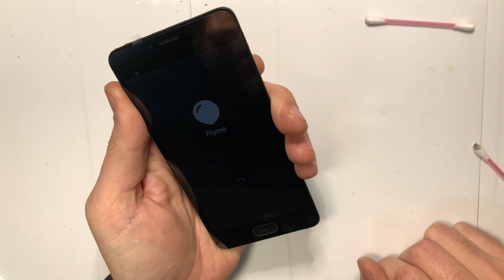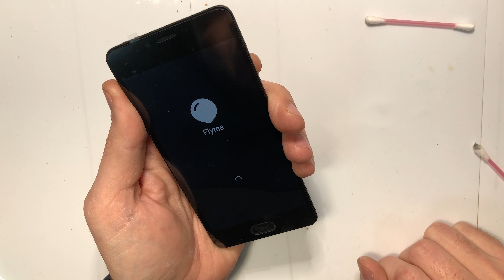Meizu M5c - разборка, замена экрана / disassembly LCD replacement